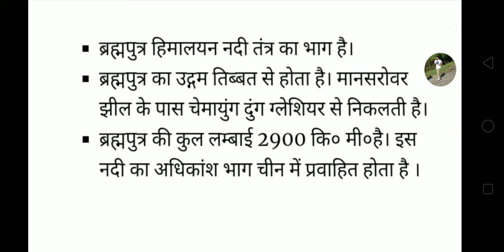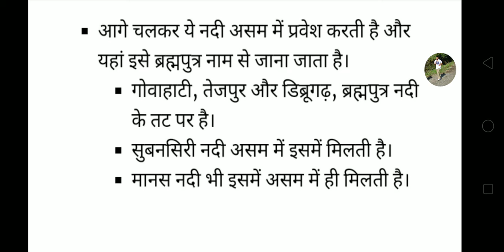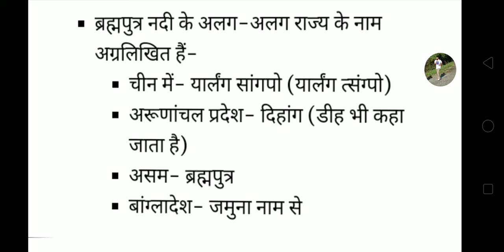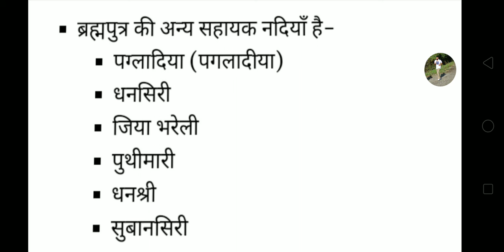HCS PT EXCLUSIVE - INDIAN GEOGRAPHY | LECTURE- 4 | HCS - 2021 | SDM - 2021 | UPSC | CPF